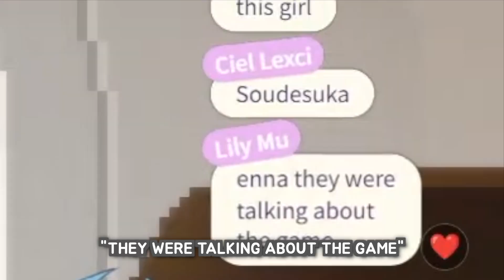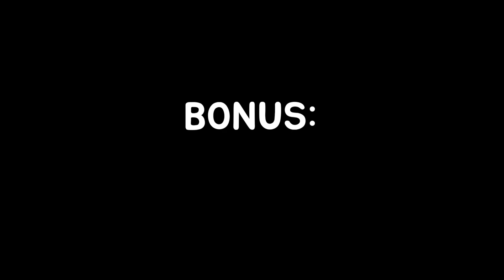Enna lowkey kink-shaming chat on stream:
Yeah umm I am an average person who has no kinks (real) (trust me)